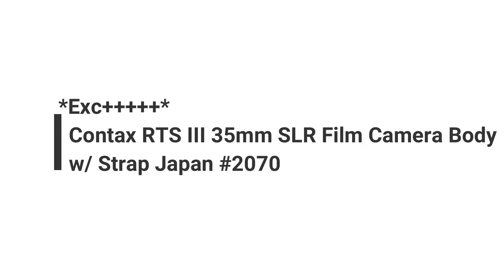Recommended film camera collection Contax RTS III 35mm SLR Film Camera Body Only w/ Strap Japan